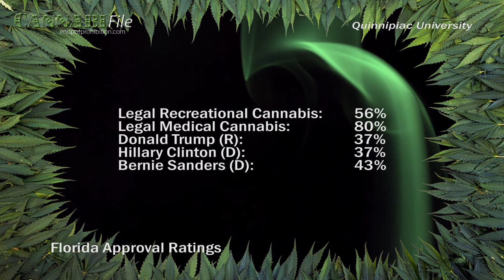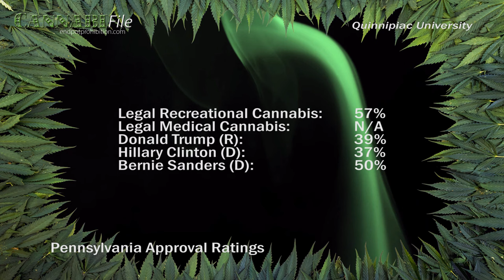Legal Weed More Popular than Trump, Clinton, Sanders: Poll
Cannabis legalisation is far more popular than 2016 presidential candidates Donald Trump, Hillary Clinton, and Bernie Sanders, according to a new poll.